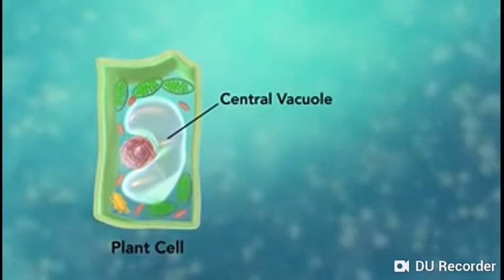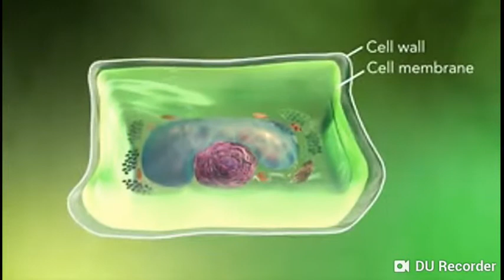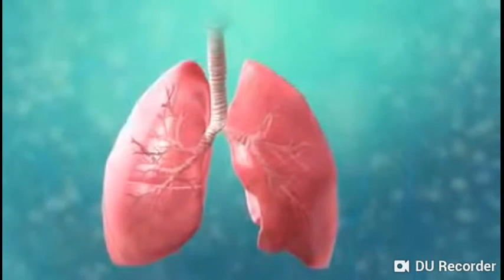kingdom-protoctista or protista | fsc_-_unicellular organisms | Hindi/urdu | Biology lacture |(7)